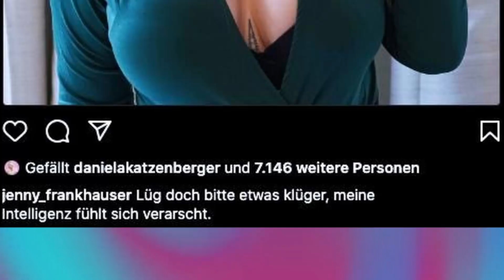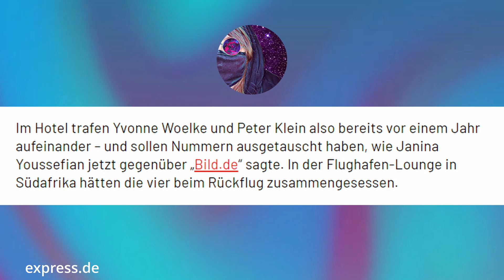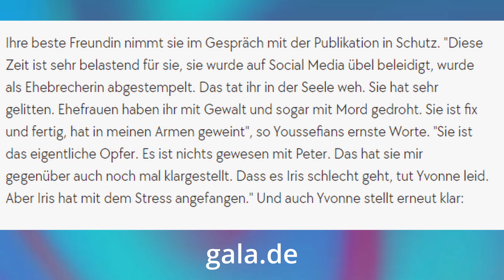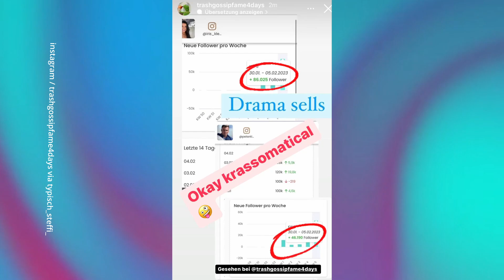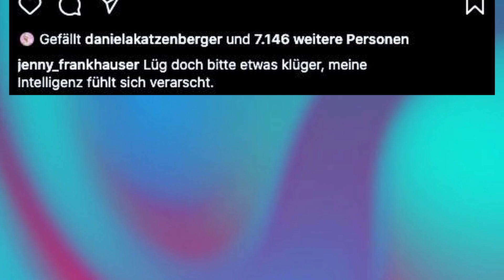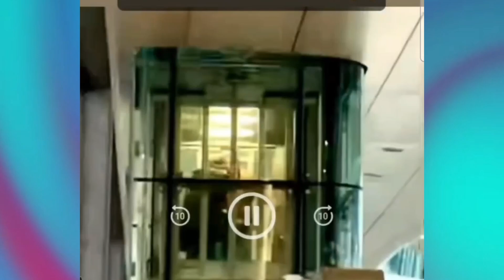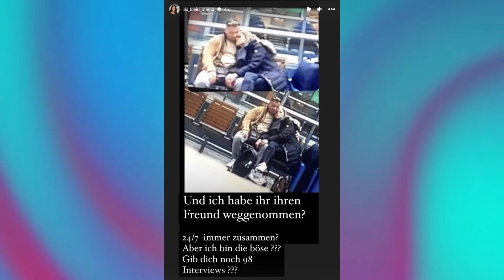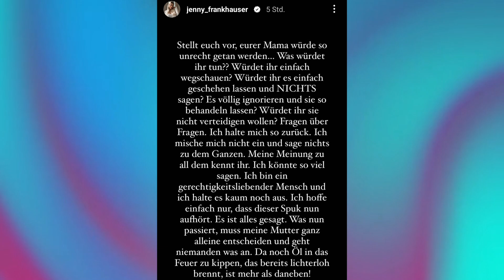Ist Yvonne das eigentliche Opfer?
Die Affären-Gerüchte zwischen Peter Klein und Yvonne Woelke reißen einfach nicht ab, insbesondere weil Iris Klein alles sehr öffentlich austrägt. Nachdem Iris sich selbst aus dem Krankenhaus entlassen hat, gab es eine Aussprache mit (noch) Ehemann Peter und angeblich wollen die beiden sich doch versöhnen. Nun äußerten sich auch Daniela Katzenberger, Peter Klein, Jenny Frankhauser und auch Yvonne Woelke. Dabei hat Yvonne sogar bei einem RTL "Exclusiv"-Interview ausgepackt. Ist Yvonne das eigentliche Opfer in dieser Geschichte? Oder ist das alles nur ein abgesprochenes Spiel, um mehr Follower oder Fame zu bekommen?

Die Quellen sind vom Stand 05. Februar 2023, falls es inzwischen neue Aussagen gibt, sind sie eben nicht hier enthalten.

Timestamps:
Interview Aussagen Janina: 01:15, 01:54, 03:18,
Interview Aussagen Yvonne: 02:42, Yvonne erklärt sich ab 09:09
Aussprache Peter und Iris: 07:40
Instastories
Janina: 03:50
Daniela: beginnt ab 05:13
Peter: 08:15
Iris: ab 10:15
Yvonne: ab 11:26
Jenny: ab 12:06

Name Track:  Criminal Cinematic Tension